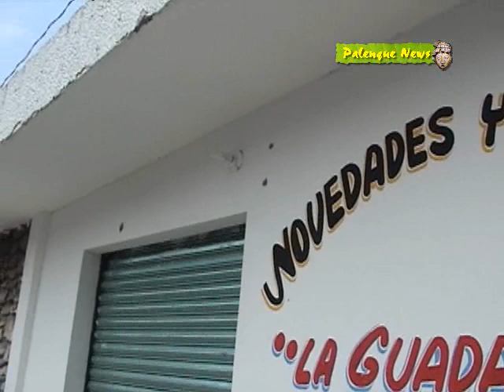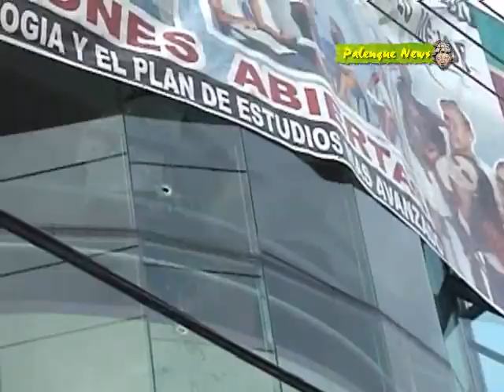Zetas Vs. AEI's. Balacera en el Parque Central de Palenque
Un comando con uniformes de la AFI acribilló a agentes de la AEI. Balacera aterrorizó a la población y al turismo. Malestar social por inseguridad.